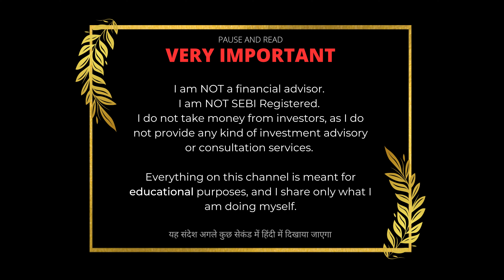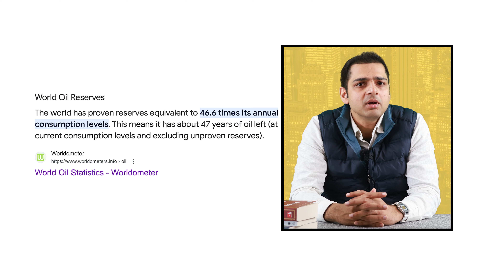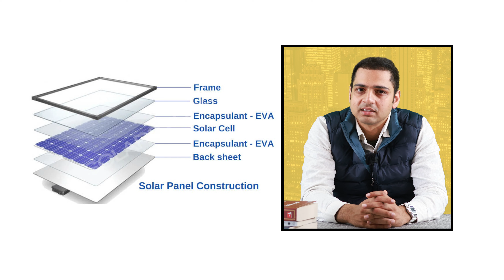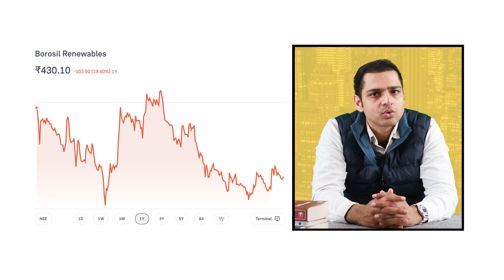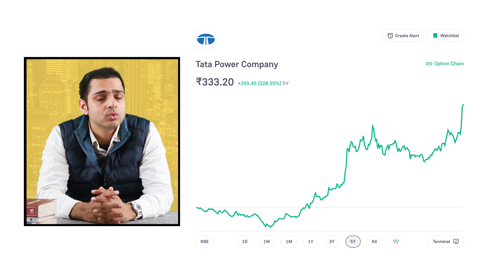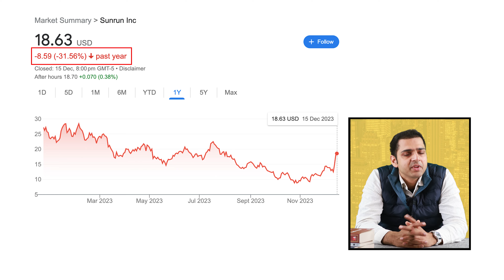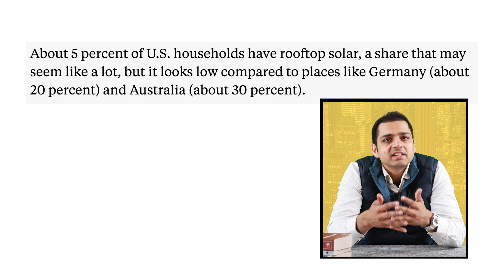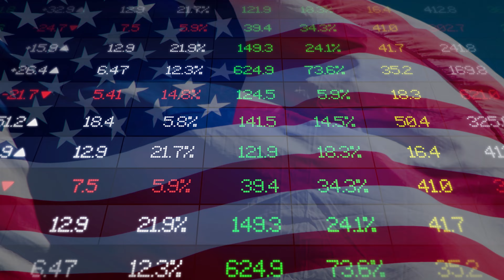Best Renewable Energy Stocks in India for Long Term (2024) | Part 1 | Solar & Green Energy Stocks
I also share stocks, that I buy or sell from time to time.

This video is Part 1 in a series of Videos covering best renewable energy stocks in India for long-term investors like me. This is only my fundamental analysis of some of the green energy and solar energy stocks and related stocks which I own, or I am planning to buy soon.

I do not suggest you to invest in these renewable energy shares right away without any due diligence of your own.

IMPORTANT - I am not a financial advisor. This video is not a stock recommendation. This is only educational. Please do your own due diligence before investing in the share market. All Securites Market Investments are subject to market risks. Please speak with your investment advisor before making any investments.

ज़रूरी सूचना - मैं एक वित्तीय सलाहकार नहीं हूं। यह वीडियो स्टॉक अनुशंसा नहीं है। यह केवल शैक्षिक है। शेयर बाजार में निवेश करने से पहले कृपया अपना उचित परिश्रम करें। सभी वित्तीय बाजार निवेश बाजार जोखिमों के अधीन हैं। कोई भी निवेश करने से पहले कृपया अपने निवेश सलाहकार से बात करें।

Resource Credits - Canva Pro, Envato Elements, PixaBay, PixaHive.
Research Tools - Screenr, TickerTape, Groww, Google Finance, and Google News